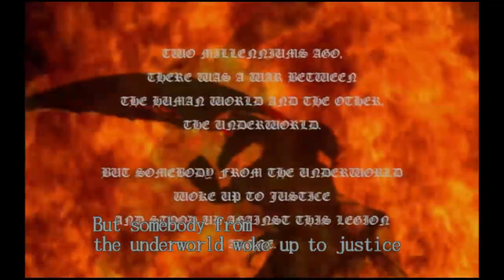Devil May Cry HD - Part 01 - Missions 01-02-03-04-05